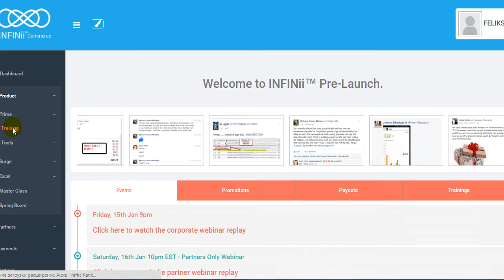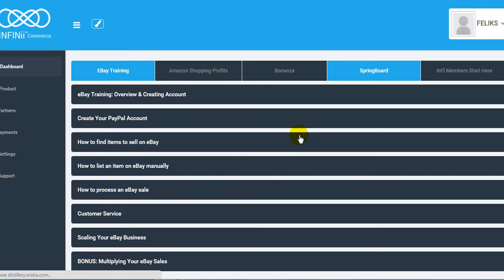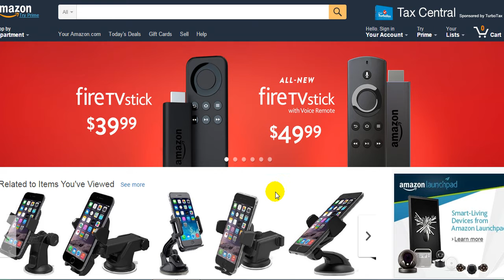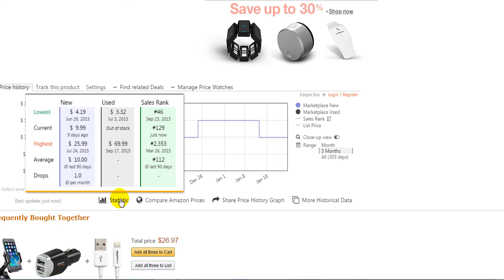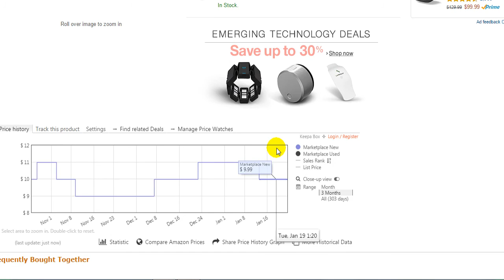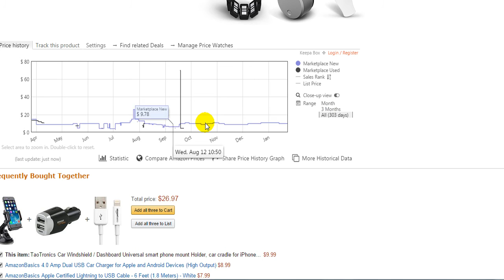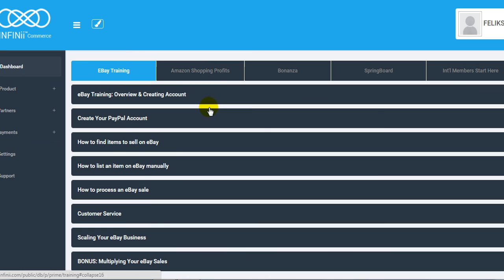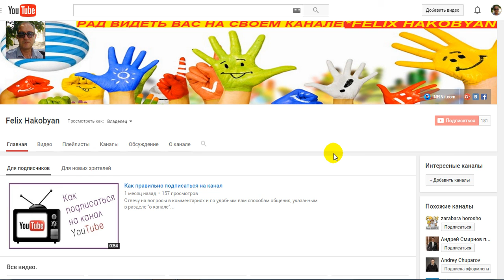Инфиниай + ДВЕ НОВОСТИ - ХОРОШАЯ И .. + INFINii.com